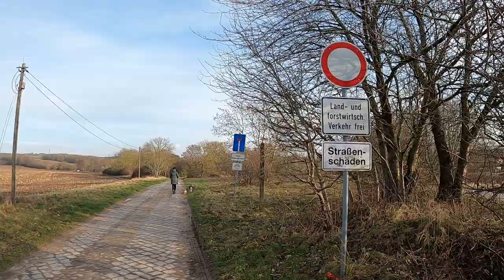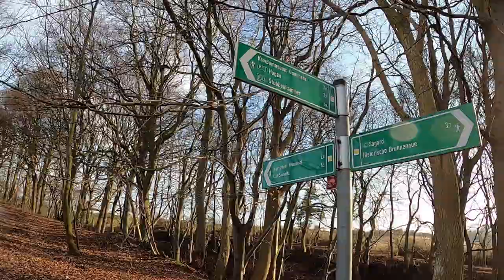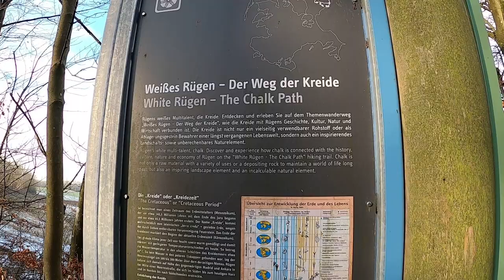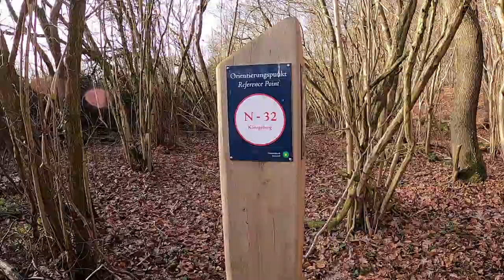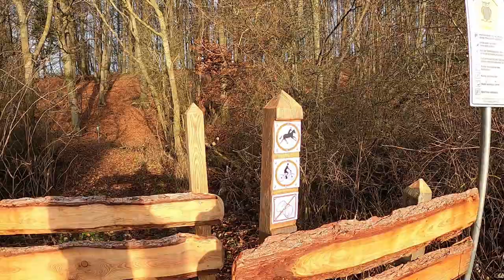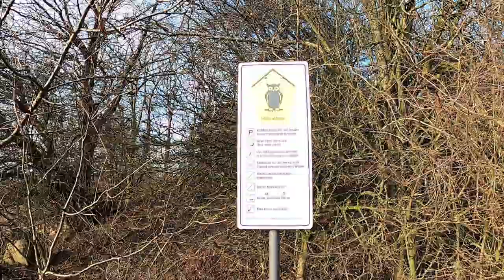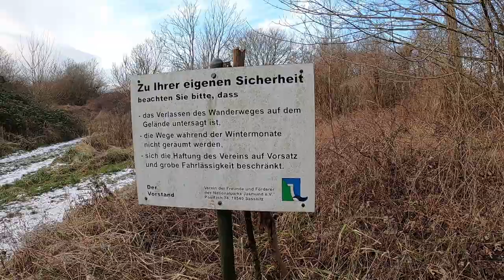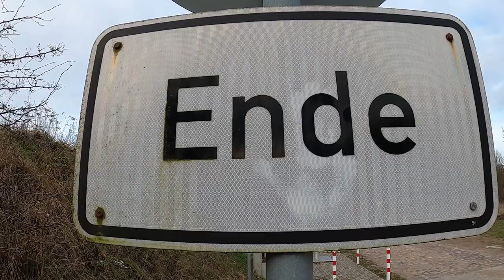Wandern auf Rügen ! Sagard -Hoch Selow - Kiekberg - Neddesitz ! 11 KM-Wanderung am 09. 01. 2022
Es zog uns mal wieder raus in die Natur . Also ordendlich angezogen und los geht´s ! Bei Null Grad , reichlich Wind und viel Sonnenschein sind wir mit unseren Hunden zu einer kleinen Wanderung auf gebrochen . Ich hatte zum ersten mal meine neue GoPro Hero 8 dabei . Leider hat der Wind viele Audioaufnahmen zu nichte gemacht . Aber die Bildqualitätund die Stabiliesierung  ist sehr gut mit der neuen Kamera . Wir sind von Sagard aus nach Hoch Selow über Poissow zum Kiekberg und über Gummanz ( Kreidemuseum ) Neddesitz wieder nach Sagard zurück . Ich bin sehr dankbar das ich in so einer schönen Gegend wohne und jederzeit das Privileg habe diese schöne Natur zu genießen .
Vieleicht kann ich den einen oder anderen mit solchen Videos dazu anregen mal wieder etwas in der Natur zu unternehmen .

Wer mich ganz kostenfrei unterstützen will, der verwendet für seine Amazon-Einkäufe einfach diesen Link. Einfach anklicken und los shoppen - Amazon "merkt" sich den

▬ Im Video benutzes Equipment ▬▬▬▬▬▬▬▬▬▬▬▬▬
GoPro HERO8 Actioncam
Buff Unisex Mütze Midweight Merino Wool
Schöffel 3in1 Jacket Partinello M wind- und wasserdichte Winterjacke
ALPINA Unisex - Erwachsene, TRI-EFFECT 2.0 Sportbrille

Gopro Hero 4 Silver
Gopro Hero 4 Black
Stativ und Selfiestick
leichtes Stativ
4K Camcorder Video Kamera

▬ Social Media ▬▬▬▬▬▬▬▬▬▬▬▬▬▬▬